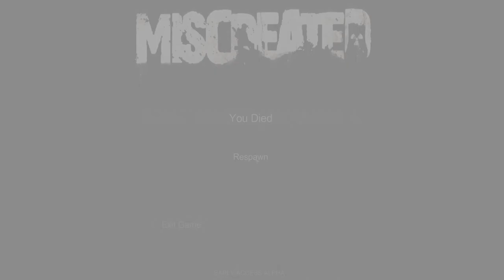OMG! I JUST GOT A HEART ATTACK!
just a short clip of why i am to old for theese games..OMG

see you!